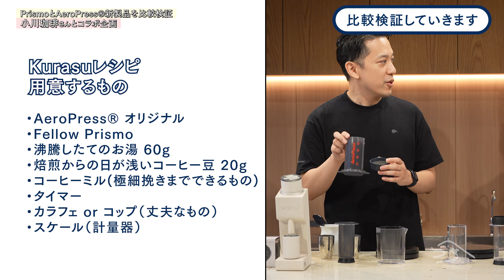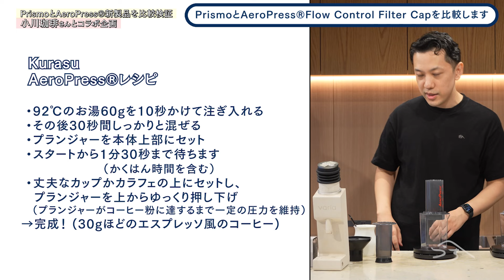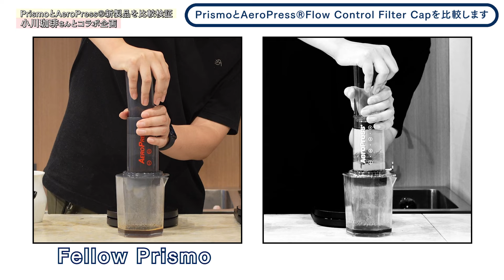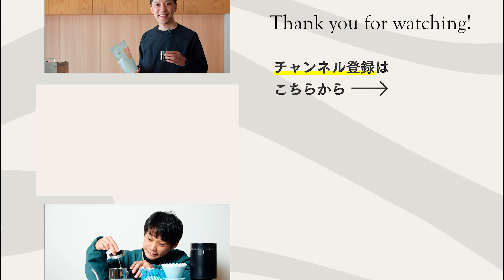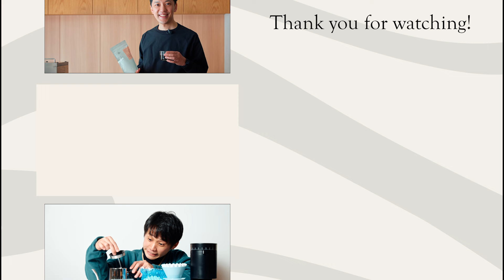『コラボ企画』AeroPress®の新製品フローコントロールを比較検証！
今回の動画は小川珈琲さんとのコラボ企画動画になります。
前編後編の2本立て動画となっております。
後編は小川珈琲さんのチャンネルにて同日公開しておりますのでチェックしてみて下さい。

前編では小川珈琲のバリスタ、吉川様をゲストにお迎えしてAeroPress®から続々発売される新製品の紹介や新製品AeroPress®Flow Control Filter CapとFellowのPrismoを比較検証してみました。

☑️ 動画のポイント：
AeroPress®Coffee Maker ClearとAeroPress® オリジナルの違い。
AeroPress®Flow Control Filter CapとFellow Prismoの違いとおすすめの飲み方。
11月からKurasu Ebisugawaで期間限定で行われるイベント。

目次
0:00~ オープニング・今回の動画について
1:27~ 比較検証の前に小川珈琲さんの紹介を
2:51~ AeroPress攻めてます！
3:16~ 新製品の紹介
7:12~ 今回の抽出レシピは？
9:07~抽出の前にYozoが思ったこと
10:19~ KurasuがAeroPressラテを始めた理由
11:20~ 比較検証していきます
18:15~ 味わいの違いは
22:55~ 11月からはEbisugawaで
23:14~ 後編の動画は

‹コラボイベント開催！›
Kurasu EbisugawaのハンドドリップメニューをAeroPress®Clearでご提供します。
日程：2024年11月1日～11月30日
会場：Kurasu Ebisugawa

☆ゲスト小川珈琲　吉川バリスタのプロフィール
2013年にJLAC(ジャパンラテアートチャンピオンシップ)で優勝し、日本代表として参加したWLAC(ワールドラテアートチャンピオンシップ)で世界チャンピオンに。
現在は後進の指導や競技会トレーナー、セミナー講師など多岐に渡って活躍。
「小川珈琲」のチーフバリスタを務める。

「コーヒー豆」や「最新のコーヒー器具」をネットショップで購入できます。

Kigu